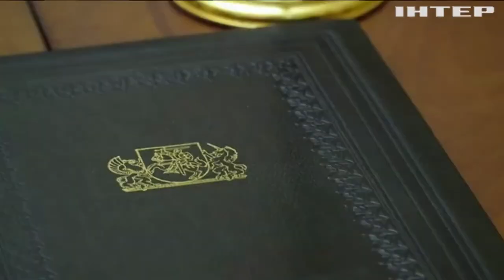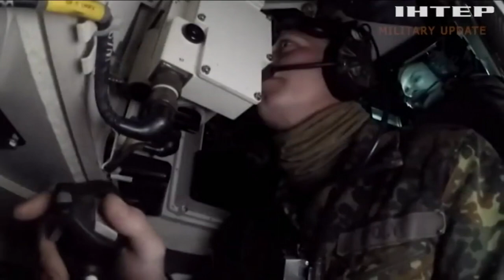"Броньовані кішки": чому "Леопарди" називають супротивниками російських танків?